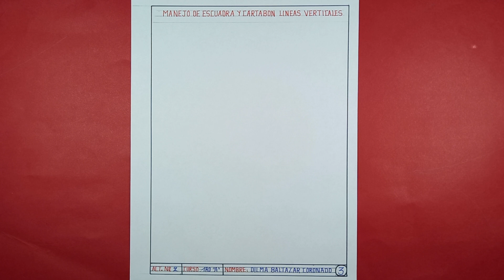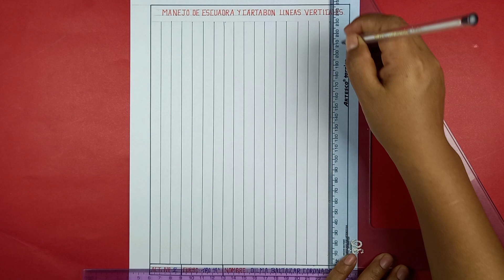MANEJO DE ESCUADRA Y CARTABÓN ( trazado de lineas verticales)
Aprende a utilizar tu escuadra y cartabón y el trazo de lineas